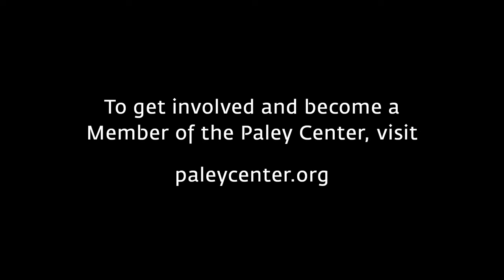New Girl - Could Zooey and Emily Deschanel Play Sisters On-Screen?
At PaleyFest LA on March 11, 2013, Zooey Deschanel (Jess Day) questions if her real-life sister, actress Emily Deschanel, could convincingly play her sibling on the sitcom "New Girl."